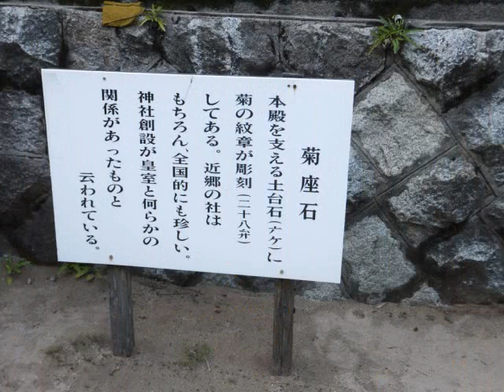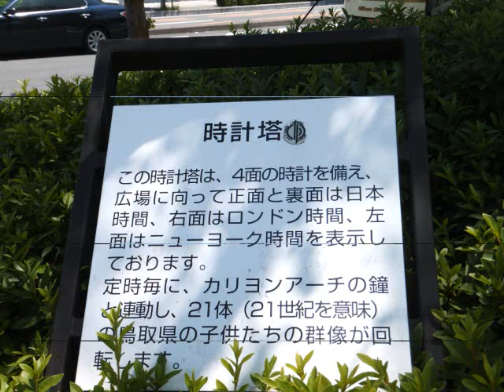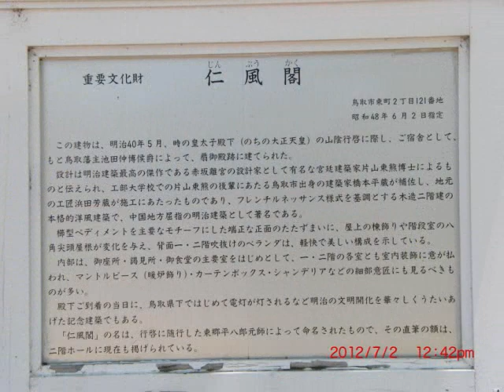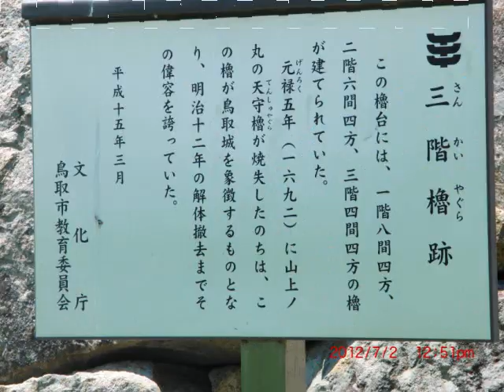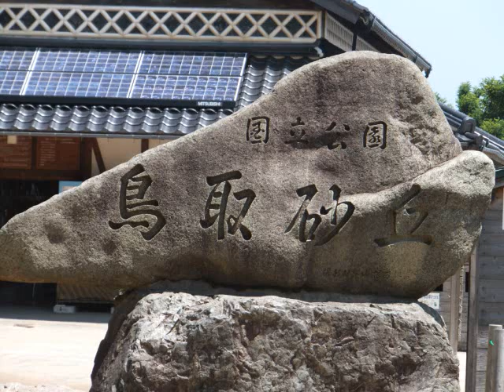【古代のロマン 歴史街道鳥取】散策♪♪♪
白兎神社（はくとじんじゃ）は、鳥取市近くにある神社です。

白兎神社は、大兎大明神、あるいは兎の宮白兎大明神と云われ、
神話「因幡の白うさぎ」の舞台であり、古事記・日本書記に記される
由緒明らかな神社です。

その説話の内容から皮膚病に霊験のある神として、また、大国主と八上姫神との
婚姻を取り持ったことから特定の人との縁結びの神として叶わぬ恋を叶え、
特定の人との親交をより深めると信仰されています。

境内には大国主と八上姫の恋物語の砂像があります。

鳥取県西伯郡大山町のハマナスは自生するハマナスの南限地帯です。

国の天然記念物に地域指定され、自然の転石の中に自生し、毎年５月初旬に開花し、
初夏になると鮮やかなピンク色の花が咲き乱れ、
海岸へ訪れた人々の目を楽しませてくれます。

ハマナスの分布は、北太平洋の寒帯でアラスカ・アリューシャン列島・オホーツク海沿岸から、旧樺太・千島・北海道の沿岸には、至る処に自生しており、鳥取県大山町の
ハマナスの群落が、北方亜寒帯植物の南限地帯を代表するもので、学術上貴重です。

鳥取城は旧・因幡国邑美郡にある山城跡です。

中世城郭として成立、戦国時代には織田信長の家臣であった羽柴秀吉と毛利軍との戦いの
舞台（中国攻め・鳥取城の兵糧攻め）となりました。

江戸時代には鳥取藩池田氏の治下に入り近世城郭に整備されました。

現在は天守台、復元城門、石垣、堀、井戸等を残しています。

二の丸麓に建つフレンチ・ルネサンス様式の建物は仁風閣です。

明治40年池田家14代仲博氏が建て、当時皇太子だった大正天皇の山陰行啓の宿舎として
使用されました。

宝隆院庭園は仁風閣にある庭園で、鳥取市内の名園のひとつです。

この名園は、十一代藩主・池田慶栄の未亡人・宝隆院のために十二代藩主・池田慶徳が
扇御殿と共に作った池泉回遊式の庭園です。

日本最大規模の起伏を持つ砂丘として知られる「鳥取砂丘」は、山陰・鳥取県東部の
日本海沿岸にあり、東西16km・南北2km・最高起伏47ｍに及びます。

鳥取砂丘では自然によって造りだされる幻想的な「風紋」や「すりばち」を見る事も
出来ます。

パラグライダーなどのアウトドアスポーツを楽しんだり、ラクダに乗って砂丘巡り、
遊覧馬車でのミニガイドツアー等が楽しめます。

鳥取砂丘の夕日には、多くの人が惹きつけられる魅力があると思います。

5月から夏の終わりまで続く海へのサンセットに、沢山の観光客が足を止めて
見入っています。

その風景を写真に収めるのも素敵ですが、是非、その数分しかない光のシャワーの中に
身を委ねてみては如何でしょうか?

至極のひと時を過ごす事が出来ます。